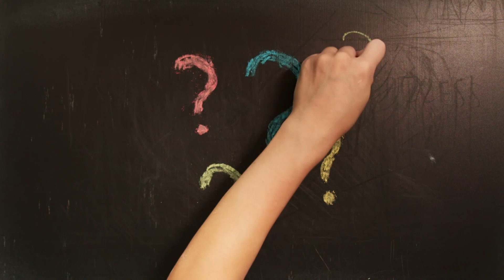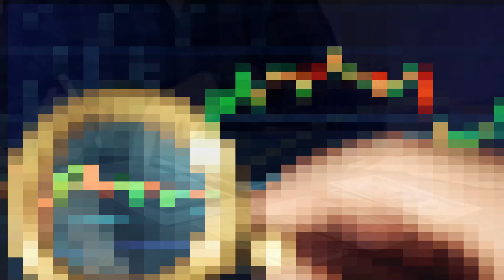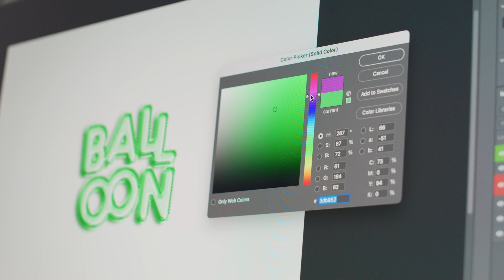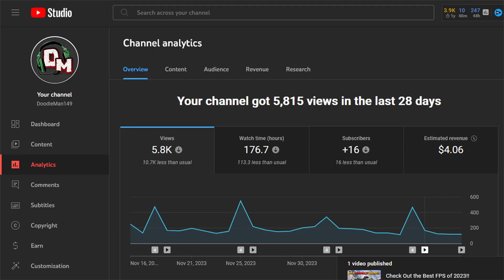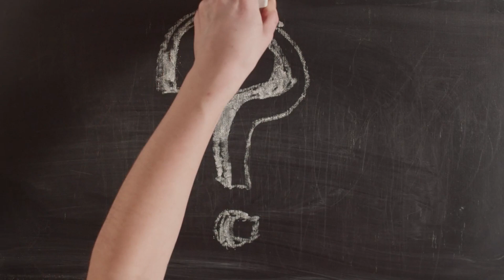New Year, New Plans 2024 Edition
Curious as to what your favorite YouTuber has planned for 2024? Then look no further as I explain and outline my goals for the coming year with a shocker at the end of it! Be sure to watch how I did last year with the linked video below!